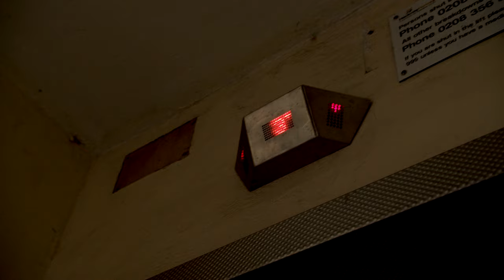Uptown S - Stick To Your Means (Music Video)